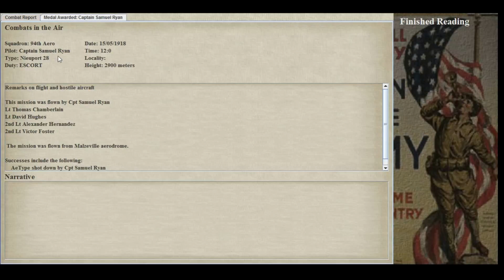Rise of Flight - Iron Nieuport 28 [P7]: Cool mission...oh nooo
Things got a lot weirder, at least i found a way to keep these videos entertaining